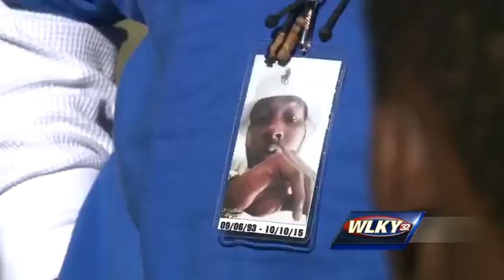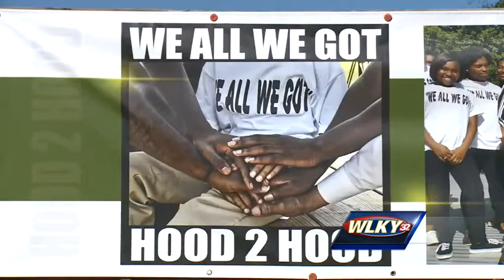Father speaks out about shooting during funeral visitation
While surrounded by gunshot-wound survivors, community members and relatives, Andrea Davis expressed anger over a shooting during the funeral visitation for his son Deshawndre Davis.